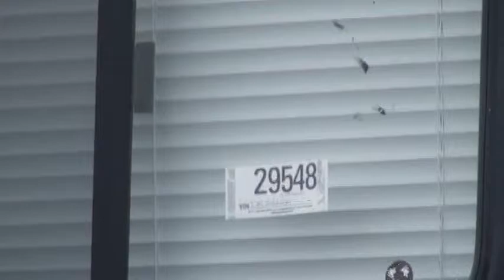Wildwood 5th Wheel 32SRVP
Forest River RV Wildwood Fifth Wheel 32SRVP Toy Hauler at HolmanRV.com